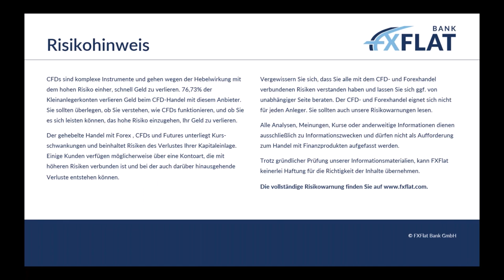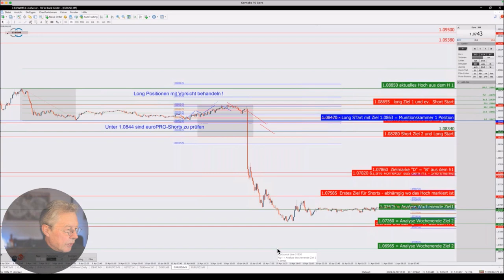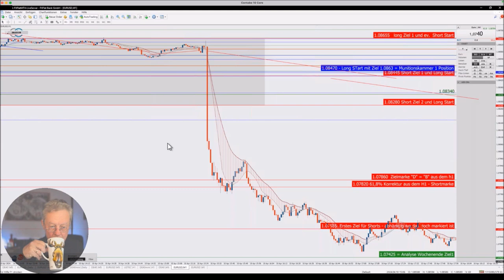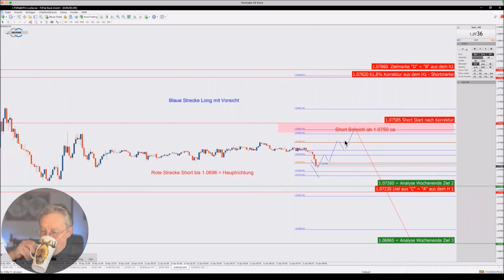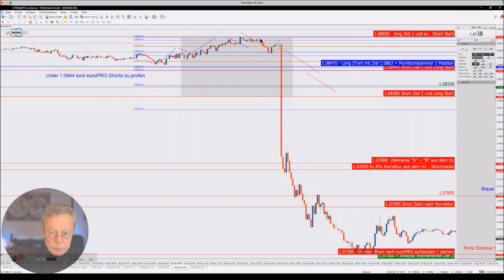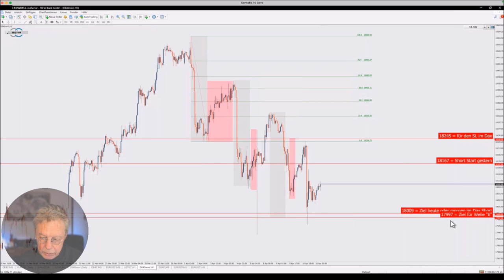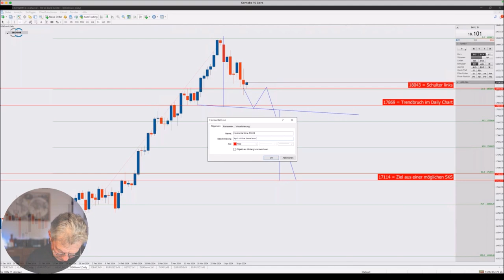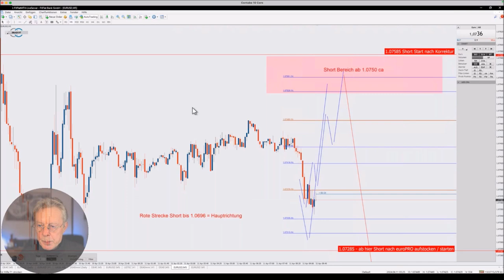Thorsten Helbig - Lernen & Handeln mit der forexPRO Community 11.04.2024